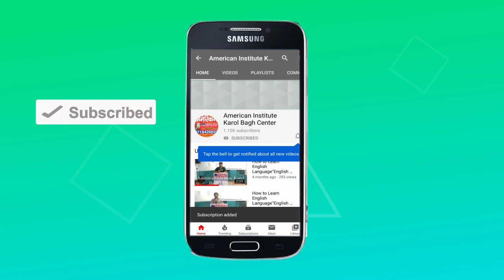American Institute Karol Bagh and Shastri Nagar Center : Self Introduction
AIEL Institute specializes in training on Personality Development Courses and Spoken English courses and over all these years, we have diversified into a lot many courses which make the best use of English Language as the core factor that surrounds and creates those courses . We have our branches in Karol Bagh and Shastri Nagar

►American Institute Karol Bagh and Shastri Nagar Center

►Our Address-   NEAR KHALSA COLLEGE, OPP- BALI NURSING HOME 6772/10, 2ND FLOOR, D.B. GUPTA ROAD KAROL BAGH
2. E2/189A OPP- SHASTRI NAGAR METRO STATION GATE NO-2,
SHASTRI NAGAR, NEW DELHI, DELHI 110052